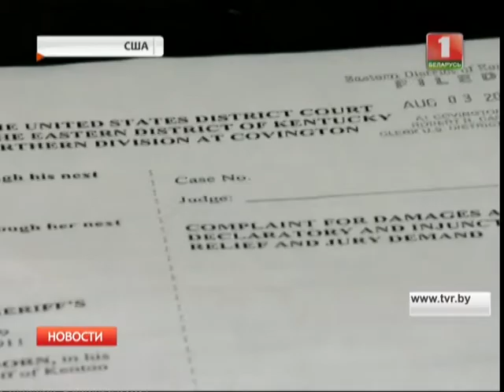Полицейский надел наручники на 8-летнего мальчика за плохое поведение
Данный инцидент был заснят на камеру и обнародован. Центр прав детей подал иск на отделение полиции и самого сотрудника за нарушение федеральных законов, а также насильственное удержание школьника без необходимости.